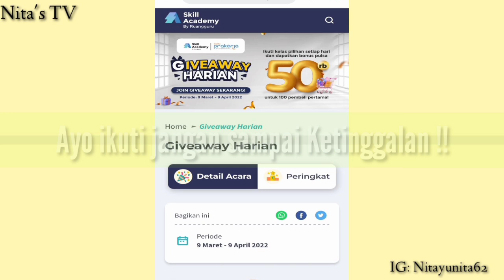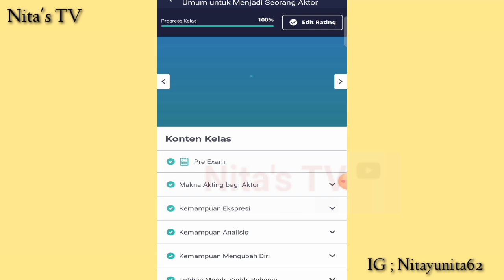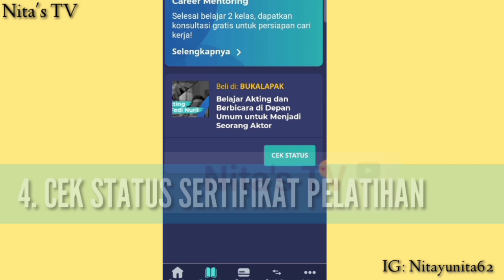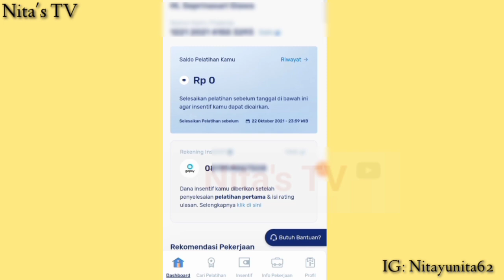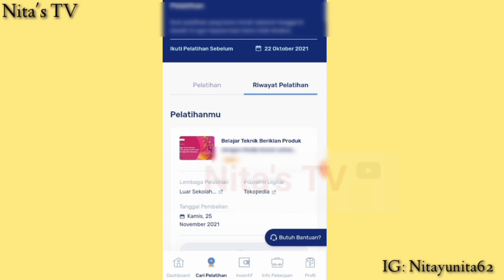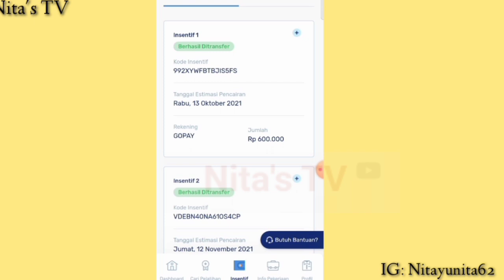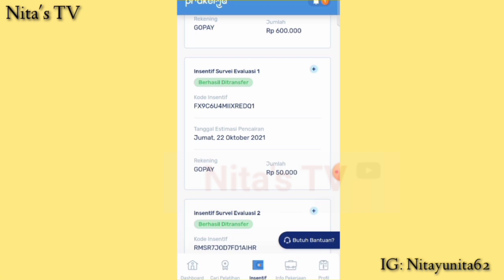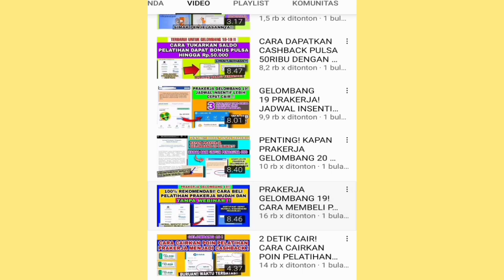HOT! CARA TERBARU SELESAIKAN PELATIHAN PRAKERJA + GIVEAWAY SKILL ACADEMY 5 JUTA